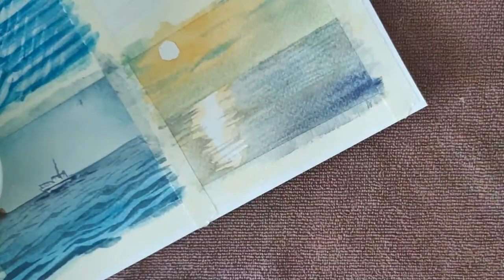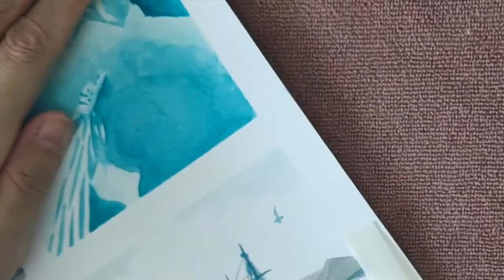Cruising (Sunday sketch) | Holbein Artists' Gouache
..on a mind vacation

Materials used:
• gouache (Holbein Artists' Gouache)
• sable paintbrush (Weber Museum Topaz 1/4 flat)
• synthetic paintbrush (Raphael Kaerell no. 4 flat)
• synthetic paintbrush (Raphael Kaerell no. 2 flat)
• watercolour paper (Fabriano 200gsm)
• masking tape (1/4in)